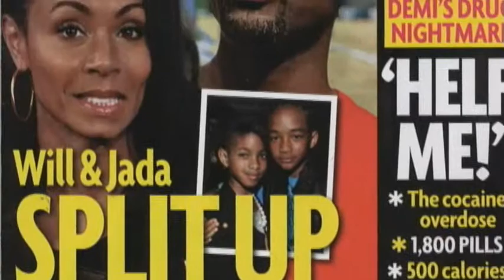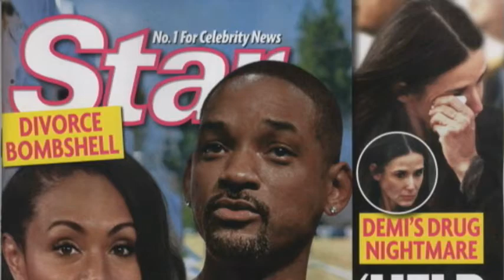WILL AND JADA DIVORCING? I HOPE NOT!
C'mon, the title sez it all.